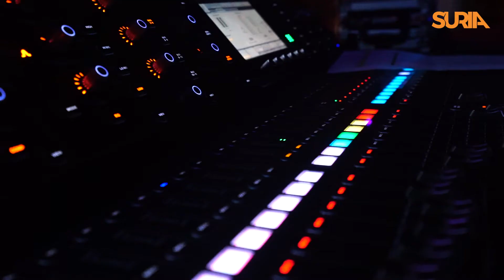Dj Lin Top 5 Penyampai di AME 2017